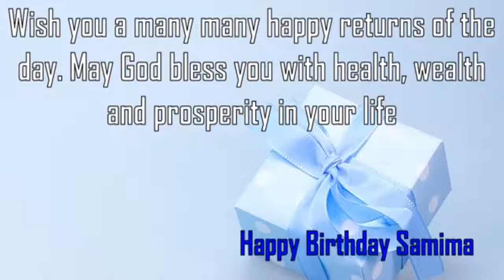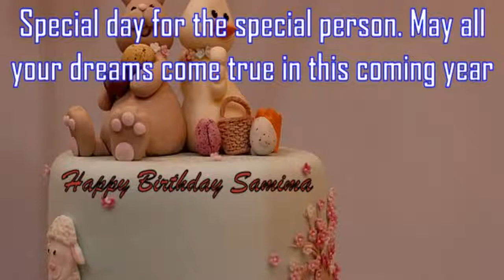Happy Birthday Samima Image Wishes✔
Happy Birthday Samima Images. Send Personalized happy birthday wishes to Samima in 1 min by visiting
GreetName has thousands of image templates to choose from based on gender, age, and relationship. Pick the best image template. Enter Your Name and click 'Generate Personalized Image' button. You can share Samima picture birthday wishes to any social network such as Facebook status, Whatsapp status, Instagram, Twitter, Google+, etc